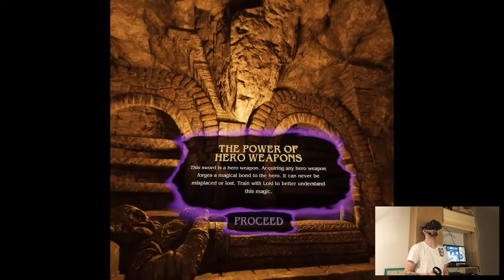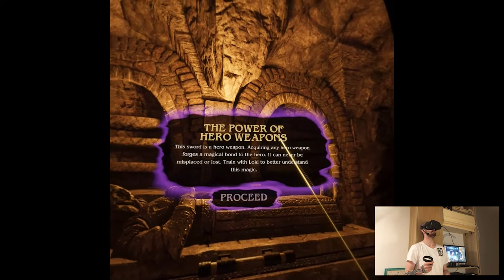OCEAN APPROACH & TOMB OF ODD THE BRAVE - Asgard's Wrath (Wrath Mode) | Part 2 Pth | Quest VR (Link)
Hi

I'm gonna try to make it like a daily upload of one part, meanwhile when there's gonna be some releases on the Quest store I'm gonna upload another video the same day from the releasing title, think that dynamic should be cool. But the game is dope as fuck damn, so glad I went for the PC and Link.